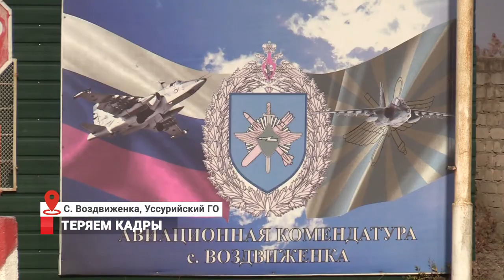ТЕРЯЕМ КАДРЫ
Нехватка заказов стала и причиной перевода на двухдневную рабочую неделю сотрудников 322-го Авиационного ремонтного завода в селе Воздвиженка.  Десятки человек уже уволились по собственному желанию.  Под угрозой сокращения сотни квалифицированных кадров.